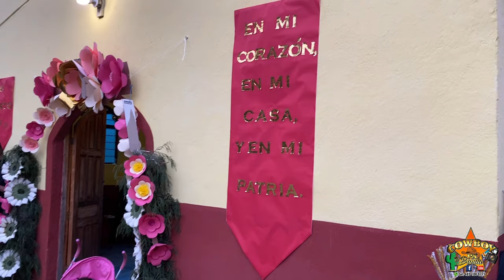🎥3️⃣Fiesta Patronal Cristo Rey desde Rancho Nuevo, Ciudad del Maíz, S.L.P., 26/Nov/2023